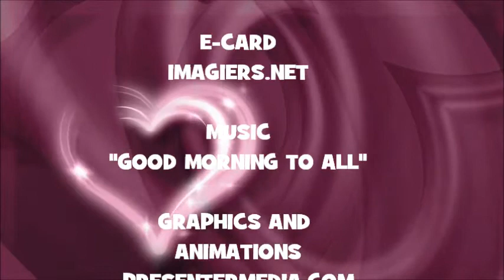¡FELIZ CUMPLEAÑOS ITSEL!